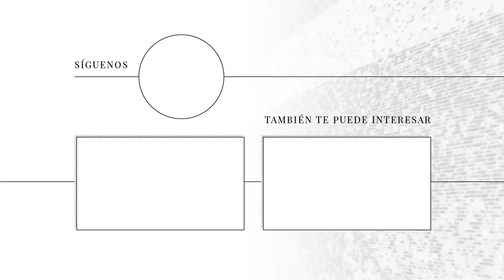El estilo de María Félix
Fuese en un close up o en un plano general, María Félix siempre era protagonista, fuese con su mirada penetrante o su estilo inigualable y atemporal que hoy sigue vigente. Por estos y otros tantos looks más, María Bonita ha sido musa del diseño y referencia al vestir.

María Félix: la vida e historia de una de las actrices mexicanas más famosas